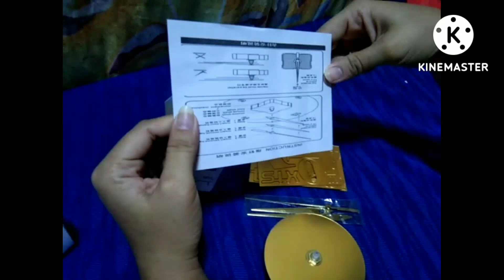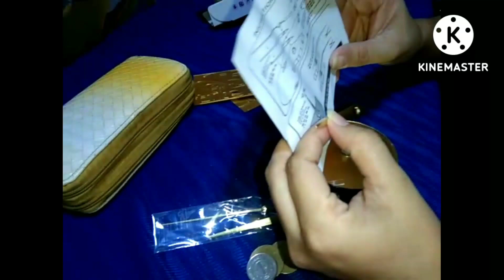DIY wall clock design nakakapang mayaman char mura na sulit pa!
order sa shoppee maganda at mukhang nakakapang mayaman design kahit mumurahin lang
astig!

wall clock DIY

nice
good condition
mabilis gawin/assemble
mura